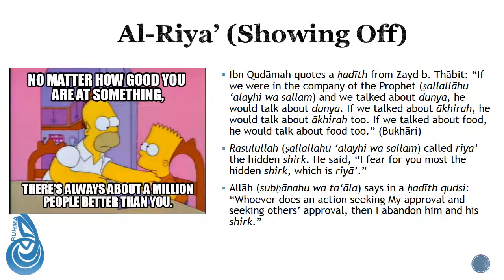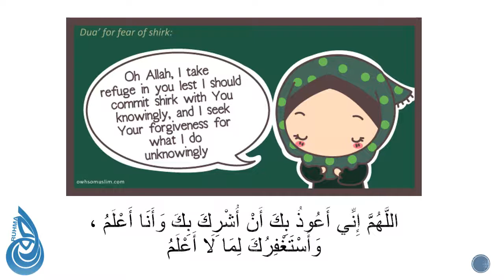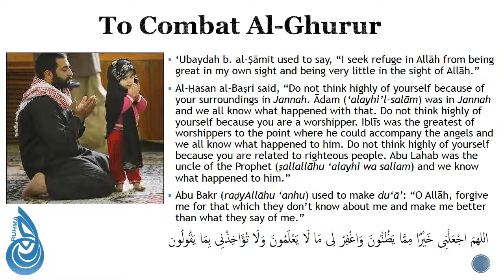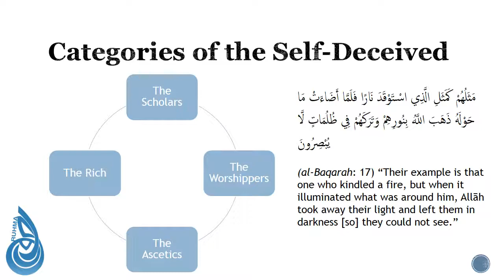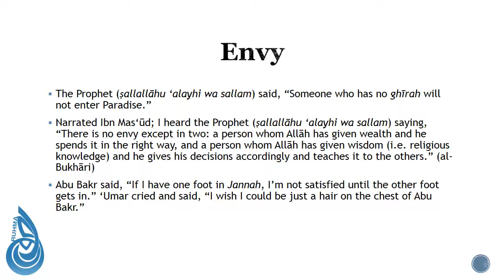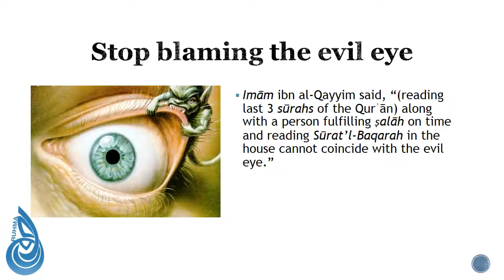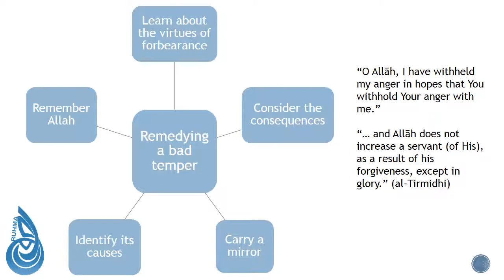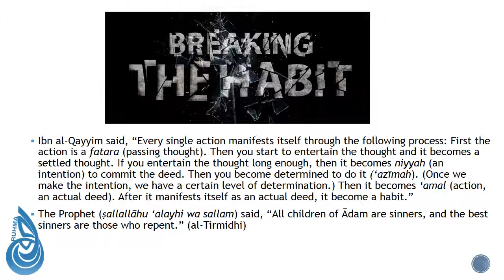Behind The Scenes-Vodcast #6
This video covers Unit 2, Chapter 3-Part 2 (Riyaa through Breaking the habit of sin)